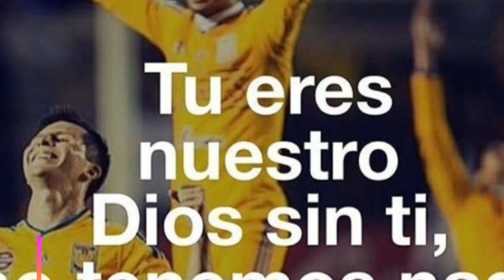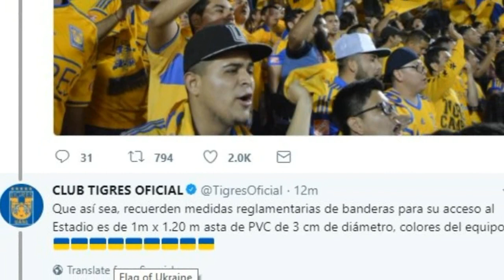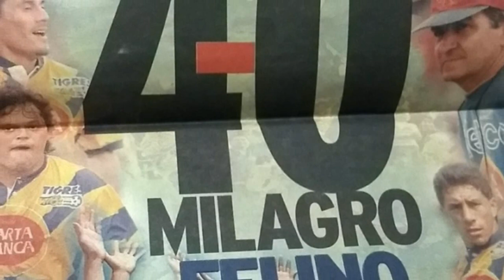Lo Que No Sabias De La Final Y Clasico Regio! Monterrey vs tigres! 10 Datos y Curiosidades!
Tigres vs Monterrey La Mejor Final del Continente? Horarios Definidos Para la Final Regia

Listos Los Horarios Para La Primera Final Con Clásico Regio Monterrey vs Tigres 2017

Último Momento YA SE ARMÓ Final Regia Monterrey Hace Pedazos a Morelia 4-0

Comparativa Monterrey vs Tigres, Pachuca en Mundial de Clubes - Hugo Sanchez Futbol Picante

Tuca o Turco, Gignac o Funes ¿Quien es Mejor? Tigres vs Monterrey Final Inedita - La Ultima Palabra